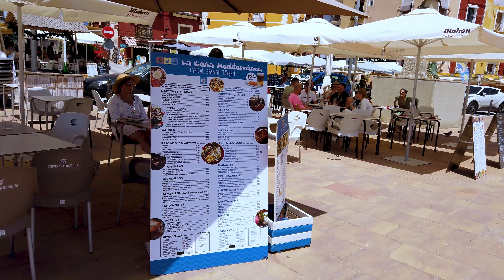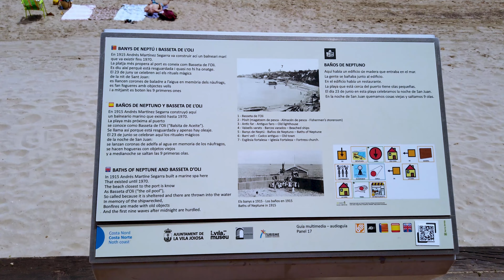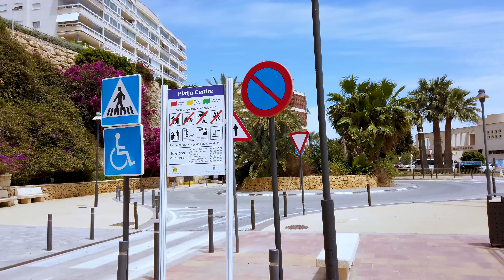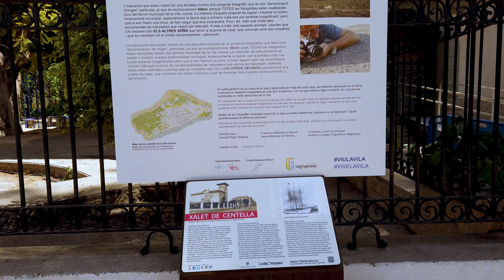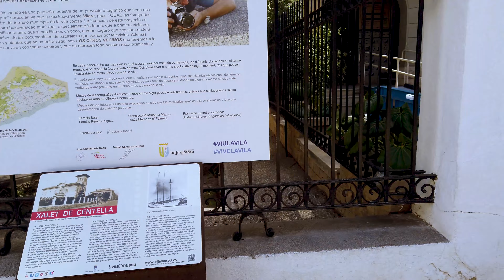The Happiest Town in Spain? VILLAJOYOSA Spain 🌞 Costa Blanca ► Walking Tour 4K ►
Located in the province of Alicante, bathed by the Costa Blanca specifically, Capital of the Marina Baja region.
Fishing port and sporting port, located 36 kilometers from Alicante and 8 kilometers from Benidorm.

La Vila Joiosa literally means Joyful Town, although the inhabitants often abbreviate it to La Vila. It has over three kilometers of beaches, including La Platja Centre (Central Beach), close to the city centre.
The river Amadorio runs through La Vila.

The town is especially famous for 3 things: for its brightly colored houses, for its wonderful beaches and for delicious chocolate – made by the Spanish chocolate manufacturer Valor.

The most important attraction of Villajoyosa is the colorful house facades of the old town and the picturesque coastal front.
According to a legend, the bright colors once helped fishermen to find their way back home in the evening.

The old centre of Villajoyosa, which has been declared an Asset of Cultural Interest, can be reached from the Plaza de la Generalitat along the Carrer Major.

Santa Maria de la Vila Joiosa
The church itself was built for strength rather than elegance; it was an integral part of the fortifications of the old town.

Chocolate Museums in Villajoyosa
Villajoyosa’s chocolate making tradition dates back to the 17th century, when the town became one of the main ports where cocoa from Venezuela and Ecuador was unloaded and distributed in Europe.

Port of Villajoyosa
One stop not to be missed on a visit to Villajoyosa is its port, which has retained much of its traditional charm.
Timeline Links:
0:00 - Intro
0:54 - Villajoyosa Old Town
1:52 - Santa Maria de la Vila Joiosa Church
8:30 - Platja de Villajoyosa
13:21- Villajoyosa promenade
26:28- Port of Villajoyosa
32:53- Mercado Central Villajoyosa